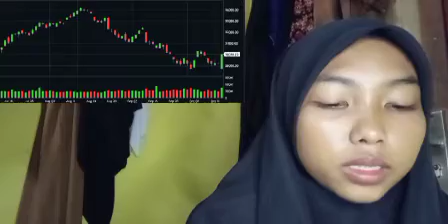THE LIQUIDITY CRISIS IS SO GRAVE THAT SBF REPORTEDLY ASKED INVESTORS FOR $8 BILLION IN EMERGENCY FUN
bitcoin mining
bitcoin news today
bitcoin live
bitcoin trading for beginners
bitcoin news
bitcoin explained
bitcoin price prediction
bitcoin crash
bitcoin 2022
bitcoin etf
cryptocurrency for beginners
cryptocurrency news
cryptocurrency malayalam
cryptocurrency trading